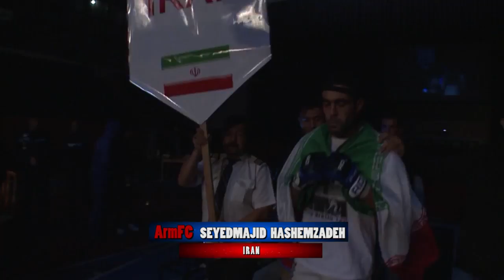ArmFC 15 Seyedmajid Hashemzadeh vs Hracho Darpinyan HD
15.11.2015.MMA Championship in MIKA SPORTS COMPLEX, YEREVAN, ARMENIA.ArmFC-15. Seyedmajid Hashemzadeh vs Hracho Darpinyan HD.ArmFC Sports League.ArmFC MMA Championship.MMA Federation Armenian.ArmFighting federation president Hayk Ghukasyan.MMA Armenia.HD.Program Kentron.tv Fight Club, Martakan akumb.Mixed Martial Arts.+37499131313.